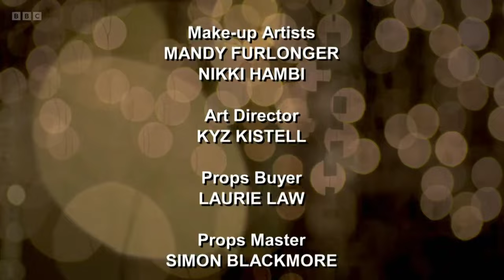Not Going Out S13E02 - Hospital (30 June 2023)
Lee's lifestyle catches up on him and he is forced to wait on a hospital ward for routine surgery on his gallbladder until his blood pressure comes down. But visits from the parents in law and Anna and Toby, who arrive to ask him a question he doesn't want to hear, ensure that his stress levels remain dangerously high.